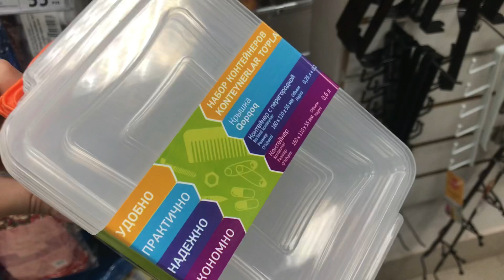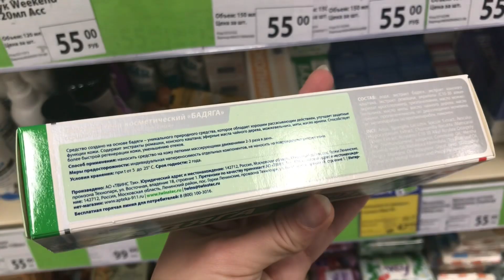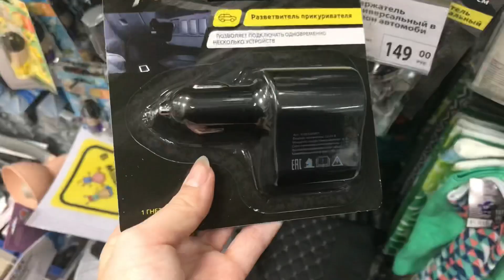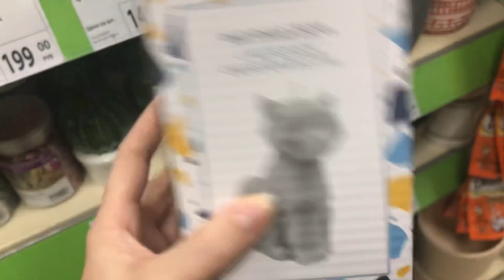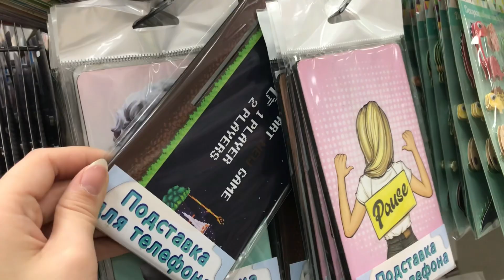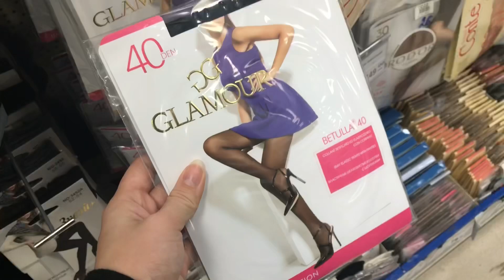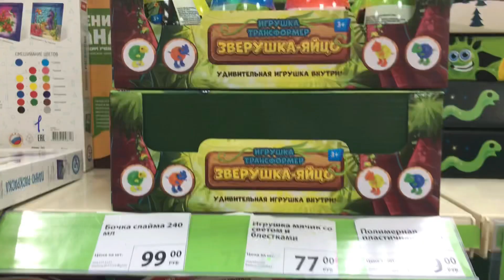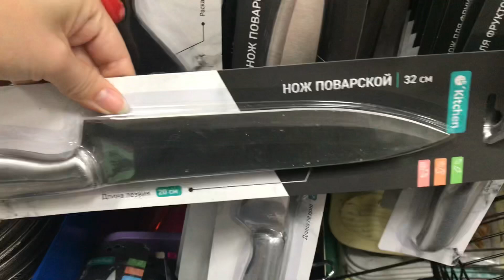ФИКС ПРАЙС 🔥 ПРИВЁЗ НОВУЮ КОЛЛЕКЦИЮ ❤️ ПРОСТО УЛЁТ 💚 ГОРЫ ИНТЕРЕСНОГО 💣 FixPrice НОВИНКИ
Новая коллекция в Фикс Прайс 🔥 Заходите скорее, либо заказывайте на сайте магазина
Адрес: Челябинск , Чичерина 37б

Канал с ПОКУПКАМИ: @Lera NiceDay